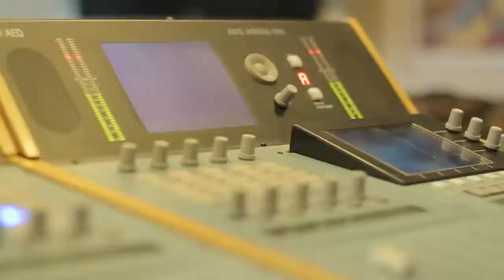ALEXANDRE_FETTER_TROPICO